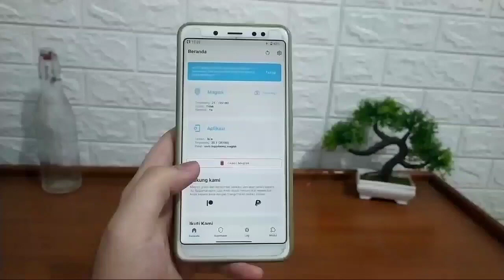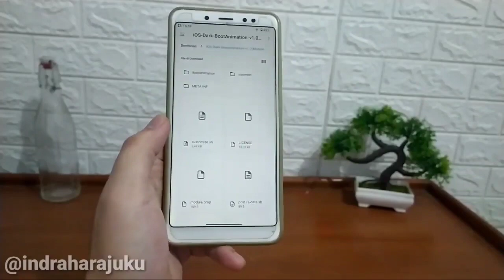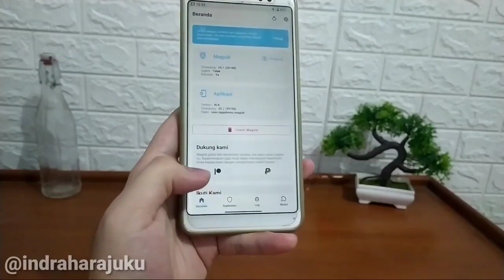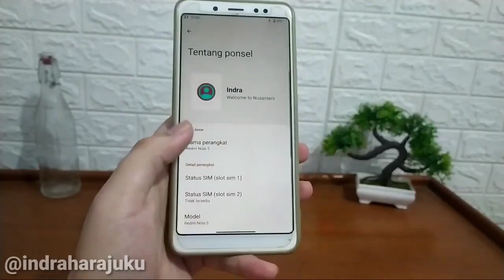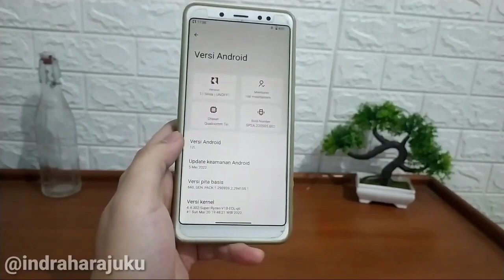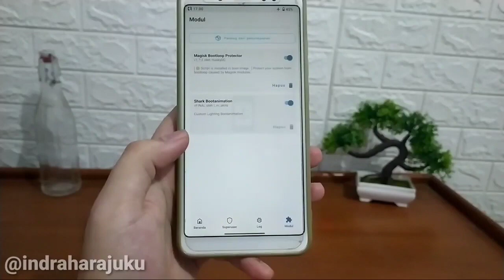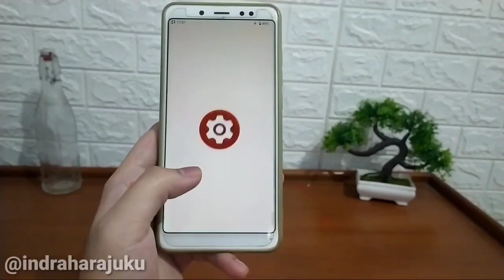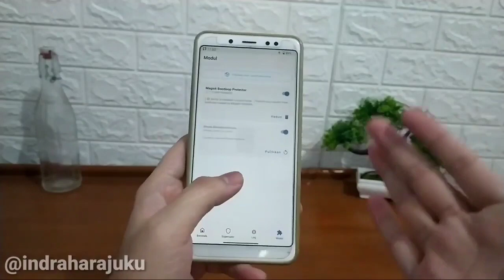Install Black Shark Gaming Bootanimation for All Android Magisk Module